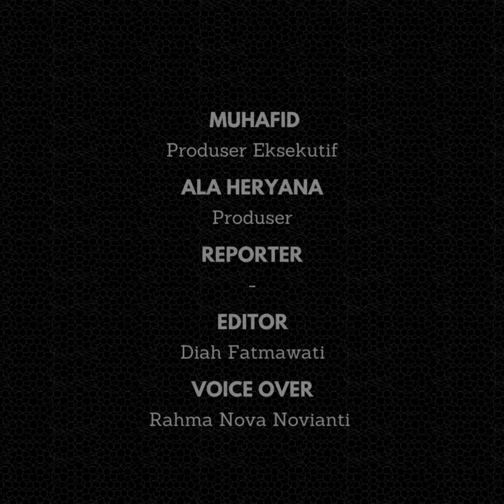Barisan Relawan Jokowi Dukung PSI, Sinergi untuk Membangun Indonesia Lebih Baik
Ketua Umum Barisan Relawan Jokowi Presiden (Bara JP), Utje Gustaaf Patty, secara resmi menyatakan dukungannya kepada Partai Solidaritas Indonesia (PSI). Dukungan tersebut tampak saat kunjungan Ketua Umum PSI, Kaesang Pangarep, dan anggota PSI lainnya ke kantor DPP Bara JP.

Kunjungan tersebut berlangsung di Kantor DPP Bara JP, Pulo Gadung, Jakarta Timur, pada Rabu (27/9/2023). Utje Gustaaf Patty menyambut baik kerjasama dengan PSI dan menyatakan bahwa Kantor DPP Bara JP boleh digunakan oleh PSI kapan pun. Ini sekaligus menegaskan dukungan Bara JP kepada PSI.